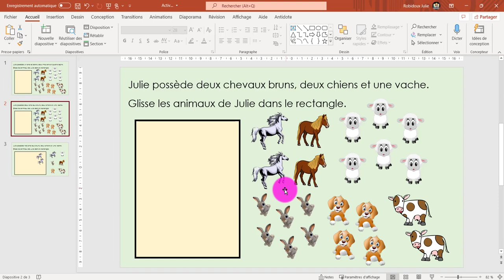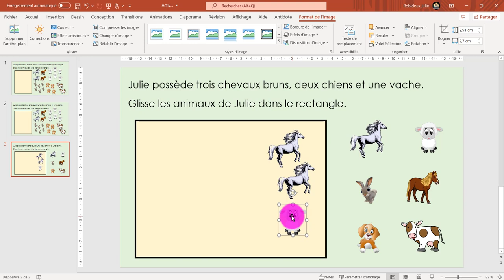PowerPoint - Comment dupliquer une image "à l'infini"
Astuce pour créer une diapositive où l'élève doit déplacer plusieurs fois la même image dans le document.